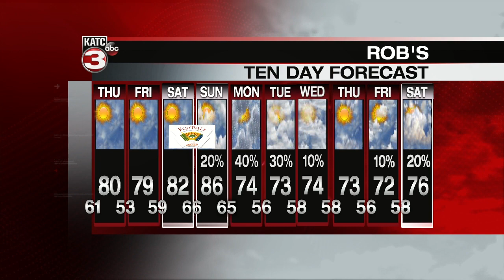Rob's Wednesday 6pm Weather Forecast